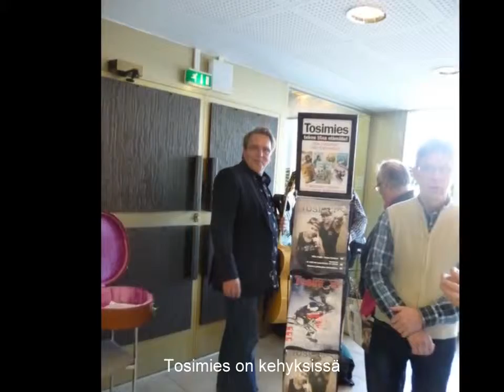Miehet lähteellä Liipolassa 2013